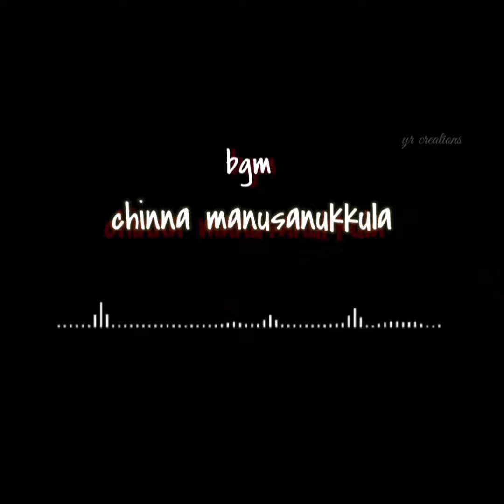chinna manusanukkula/ Christian bgm ,ringtone./ yr creations.